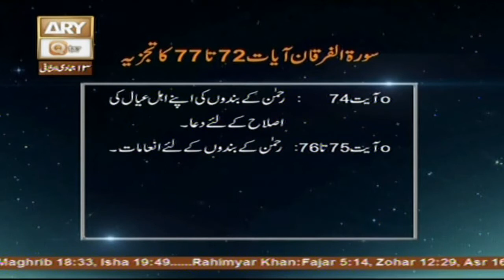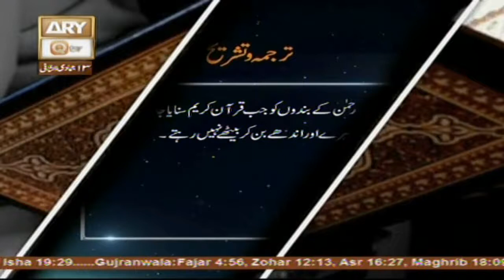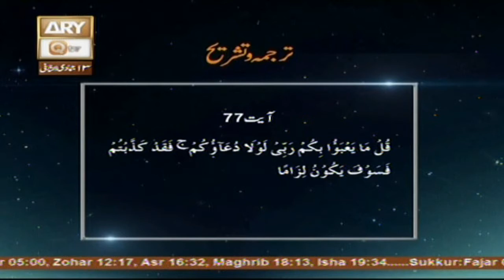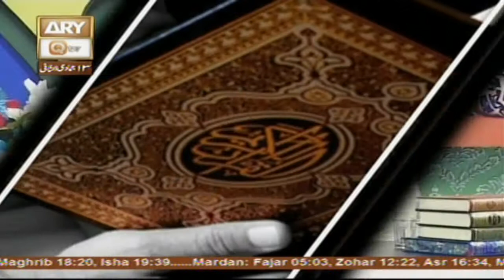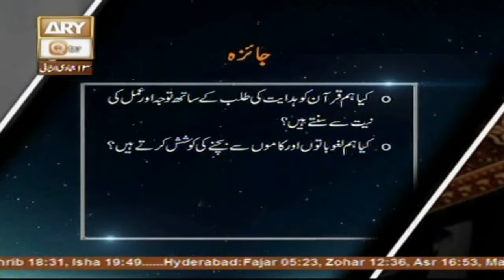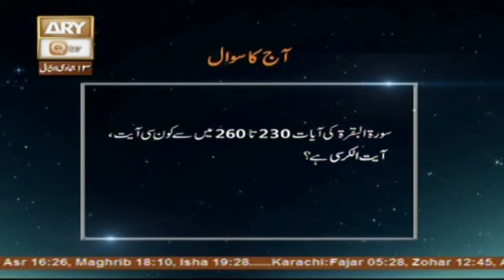Baseerat Ul Quran - 13th March 2017 - ARY Qtv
Baseerat-ul-Quran